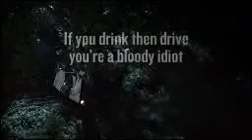LTSA - Trapped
New ad that starting screening in June 2009 by LTSA. This time they are targetting young male drivers...STOP STARING AT ME! You'll only see it screen after 9pm too.